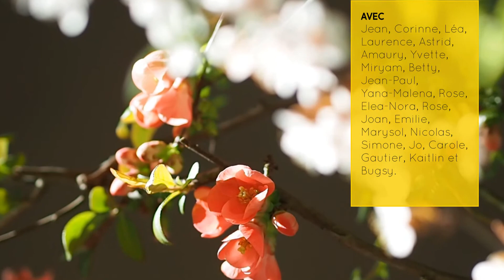Évangile du Dimanche de Pâques